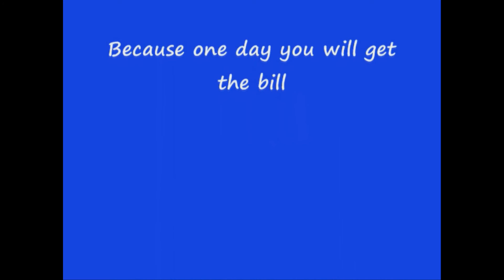Graduation Sample 1